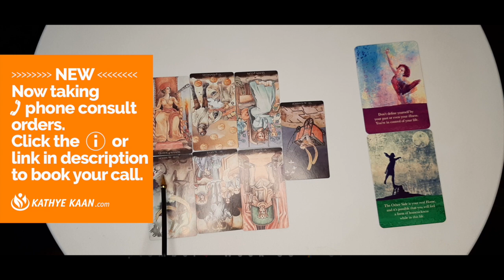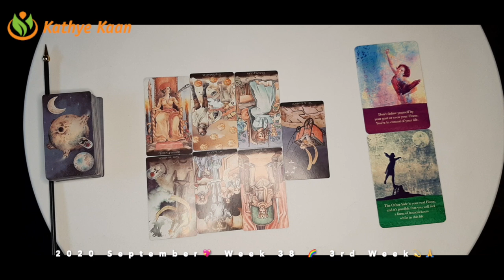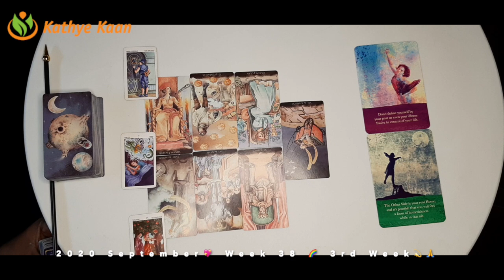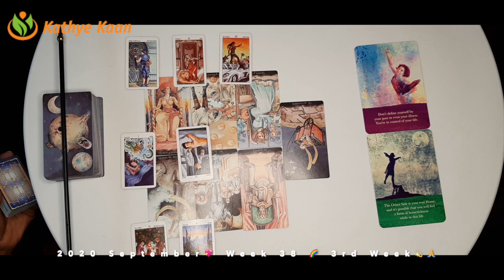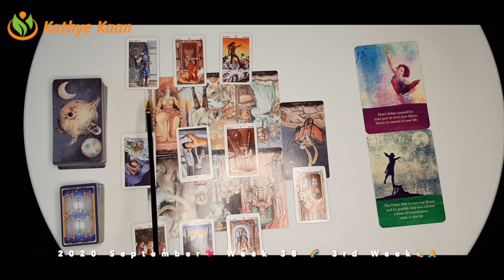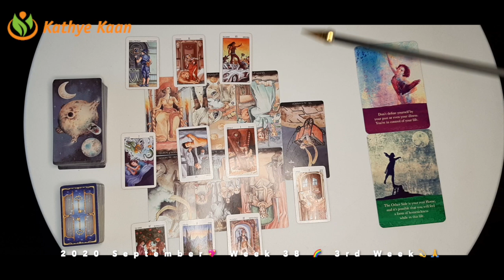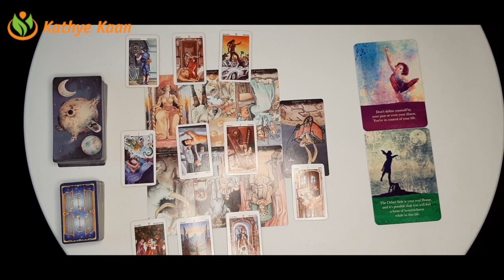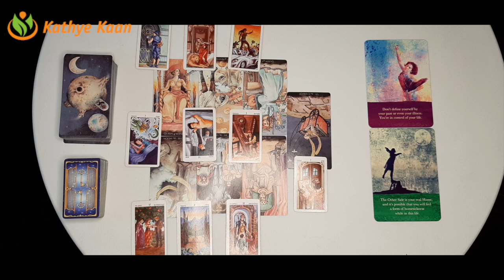AQUARIUS MONEY! Secret about money 💖WEEK 38 🙏💫WEEKLY READING SEPTEMBER 14 to 20💫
Kathye